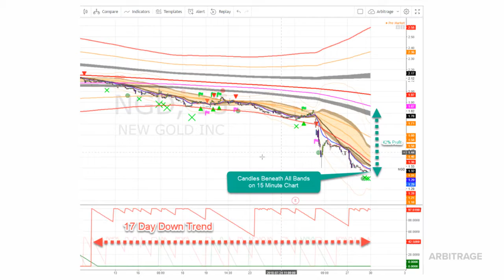NGD Pick Of The Day 07 30 2018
for more great picks!